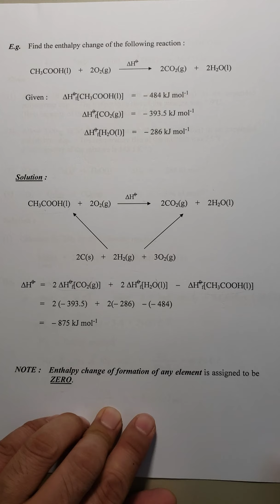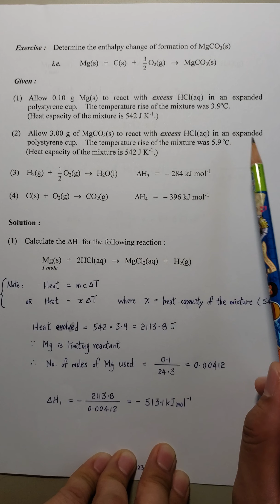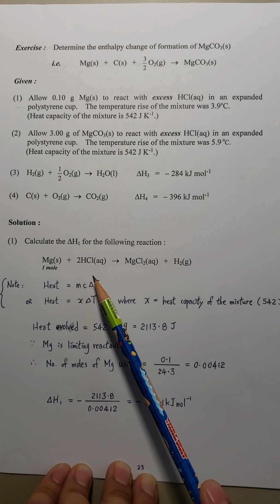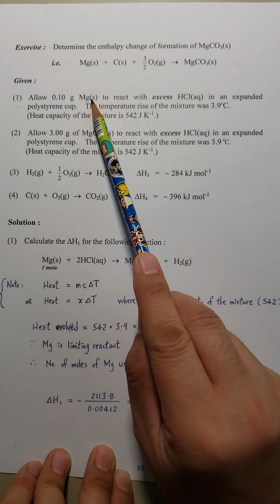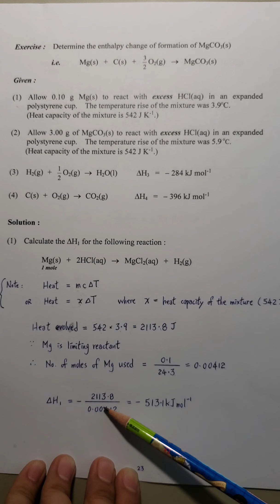8. Chemical Reactions & Energy (Part VIII)